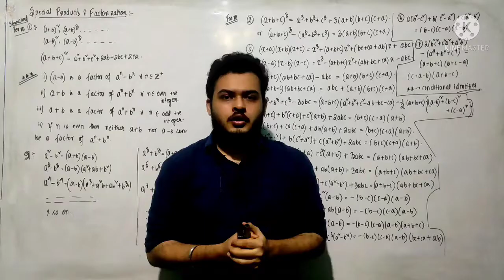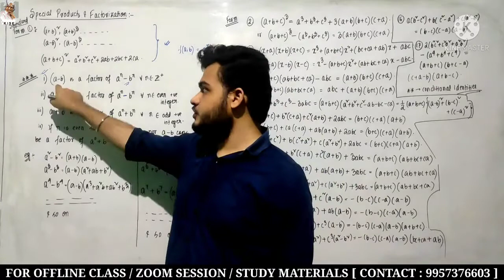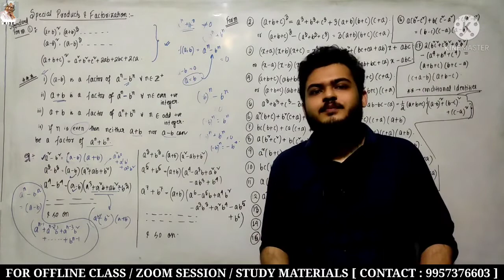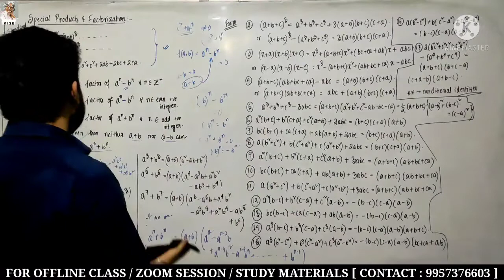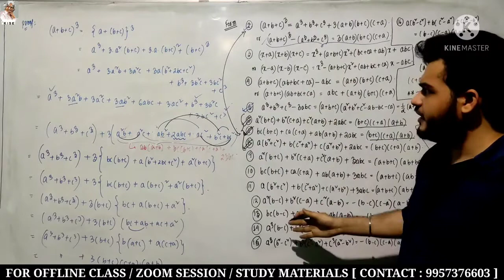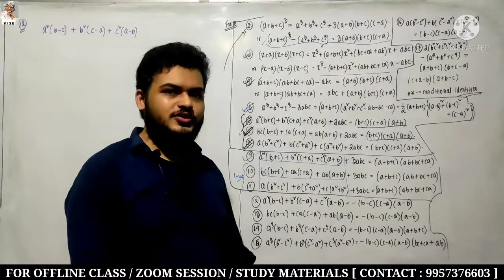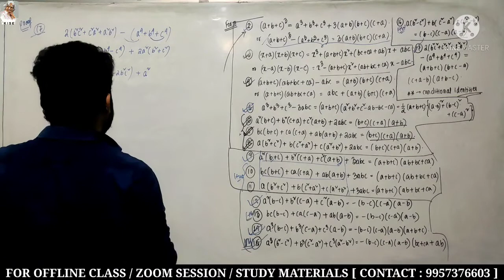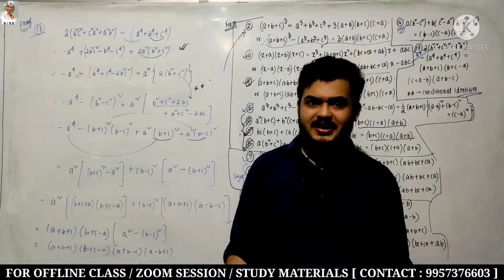SPECIAL PRODUCT & FACTORIZATIONS | LECTURE-1| CLASS10 |SEBA | NTSE |OLYMPIADS | IIT-JEE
BASIC ALGEBRAIC IDENTITIES

About this video-- This video will cover the entire concepts of SPECIAL PRODUCT & FACTORIZATIONS (standard algebraic identities & their proofs, factorization). You can complete your preparation regarding LINEAR EQUATION IN TWO VARIABLES for Board/school exams, CBSE, STATE BOARDS, NTSE, OLYMPIADS, IIT FOUNDATION, NSTSE, NSEJS, NMTC, SOF-IMO, SILVERZONE, KVPY.

About channel-- Dr KALAM INSTITUTE OF SCIENCE & EDUCATION provides coaching to the students of class 6-12 for BOARD/SCHOOL Exams like JEE MAINS & ADVANCED, NTSE, NSTSE, IJSO, INMO, NMTC, SOF, SILVERZONE, NATA, BARCH, KVPY, BITSAT, ISI, CMI etc.
You tube channel provides : Paper analysis and detailed solution of various exams, Strategy & Preparation tips, Recorded Video lectures for class 9-12 Mathematics and for different competitive exams like JEE ADVANCED, KVPY ,NMTC, MATHS OLYMPIAD, ISI, CMI.

You tube : Dr. KISE